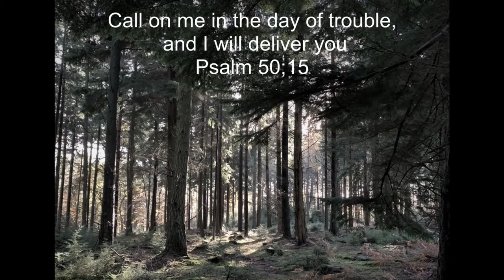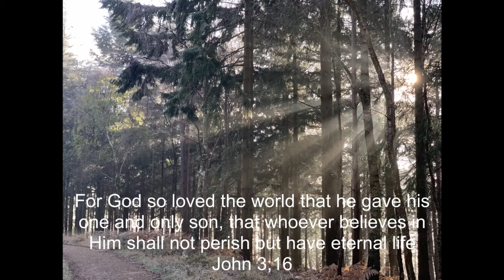THOUGHT FOR THE DAY, December 29th, 2020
Alex Sains leads our reflection for the 5th Day of Christmas